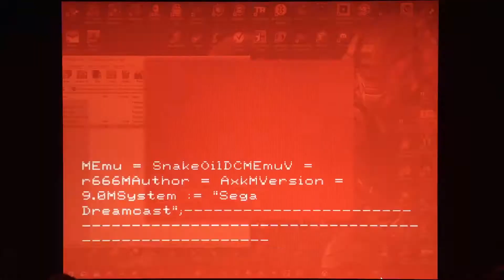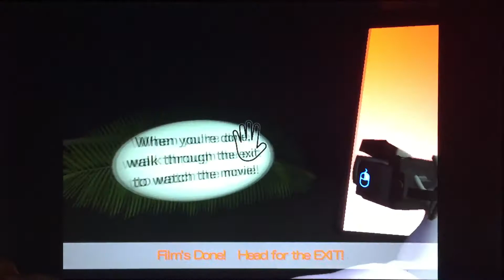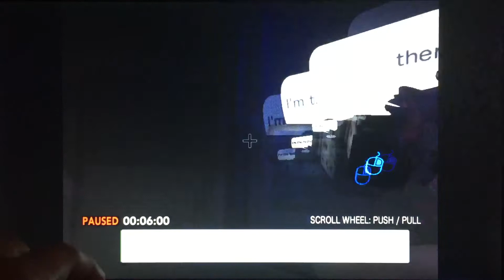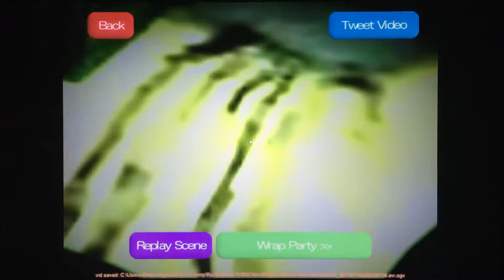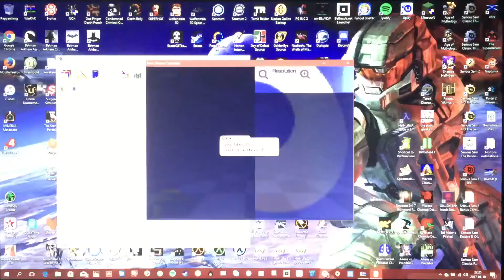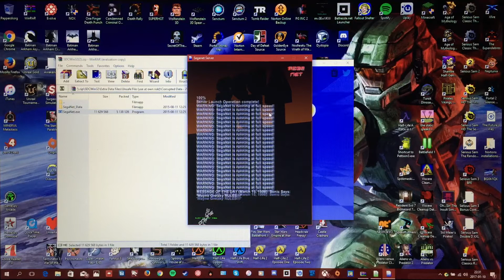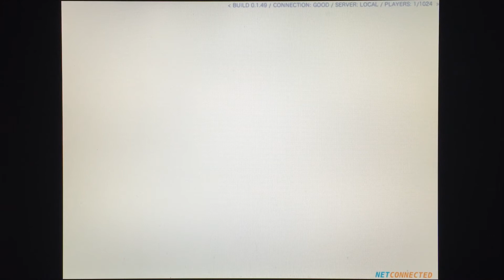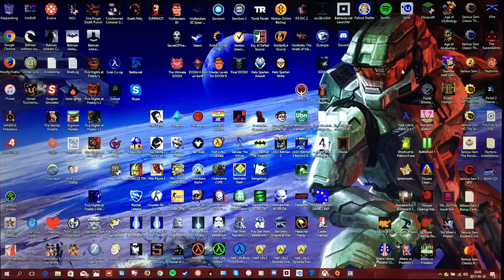WTF IS THIS?! | Sonic Dreams Collection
*THIS GAME IS DISTURBING FOR VIEWERS*

From a wonderful 2D platformer to a very disturbed collection of games, that's been found through a hack by Arcane Kids. Many media has found out about this, back in 2015. But now, i'm going through the "game" & finding something disturbing, secrets etc. Will the series ever be the same? That question, is yours to answer.